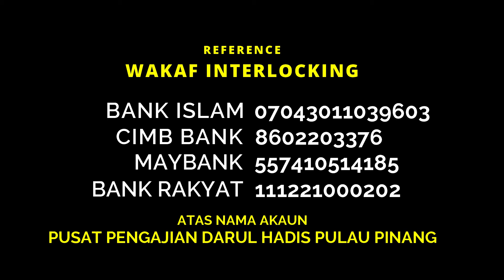Wakaf Interlocking Pusat Pengajian Darul Hadis Pulau Pinang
MISI MEMBINA DATARAN PUSAT PENGAJIAN DARUL HADIS PULAU PINANG

‼️ KAMI MEMERLUKAN sebanyak 26 RIBU BATU INTERLOCKING untuk menyiapkan projek ini dengan menelan belanja sebanyak RM78 RIBU dan BAKI TERKINI yang masih diperlukan ialah RM70,000 SAHAJA LAGI ‼️

Kami benar-benar memerlukan sokongan anda. Hadiah dari Allah kepada kamu kerana menemui peluang keemasan ini! Kongsikanlah peluang ini dan mari menderma!

📌 Bagi yang Berhajat Sumbangan Infak PUSAT PENGAJIAN dan WAKAF INTERLOCKING :

Sumbangan anda boleh disalurkan ke akaun tertera :

1. Bank Islam     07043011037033 (zakat)
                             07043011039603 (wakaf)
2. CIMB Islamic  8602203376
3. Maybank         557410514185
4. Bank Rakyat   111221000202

Semua akaun atas nama :
 "PUSAT PENGAJIAN DARUL HADIS PULAU PINANG"

REFERENCE : WAKAF INTERLOCKING

Mohon disebar-sebarkan